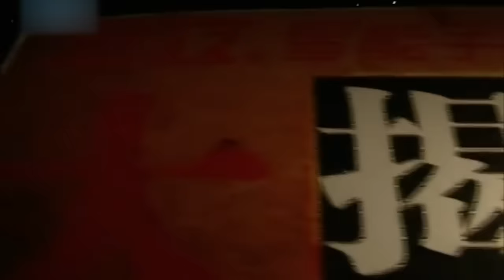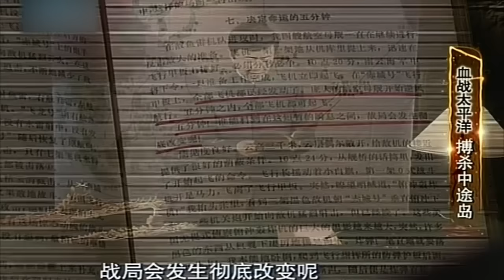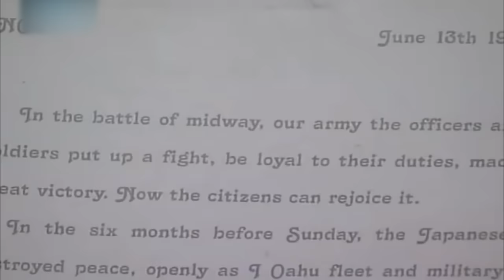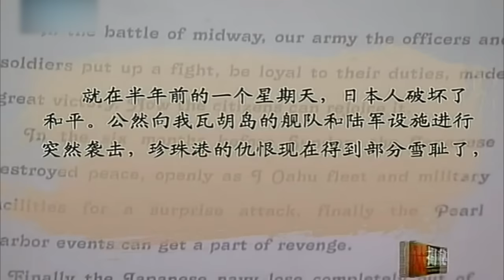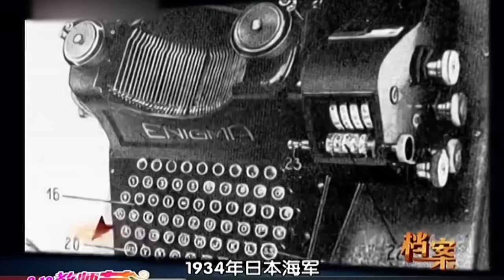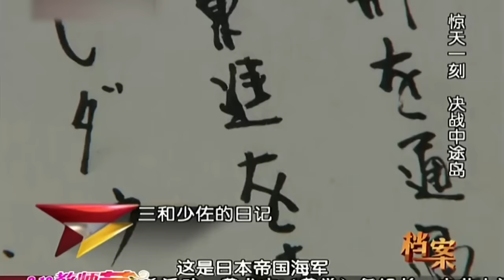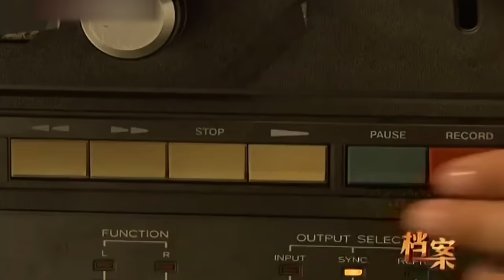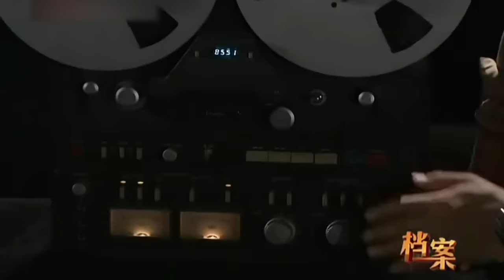中途岛战役有多惨烈?美日5艘航母当场沉没,美军虽赢了但被打的很惨【揭秘】